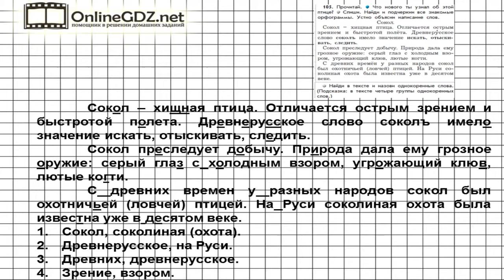Упражнение 105 — Русский язык 3 класс (Бунеев Р.Н., Бунеева Е.В., Пронина О.В.) Часть 1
В 105 упражнении потребуется прочитать, ответить на поставленные вопросы, затем списать, найти и подчеркнуть все знакомые орфограммы. Предлагаем вам посмотреть наше видео с решением.